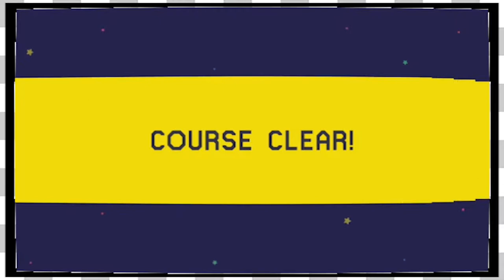Mario Maker Viewer Levels | Pepsi Fire -EP298-